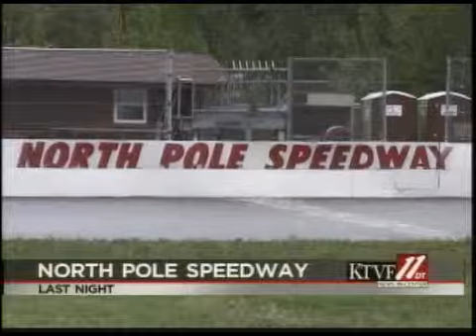Sports Beat, 6-5